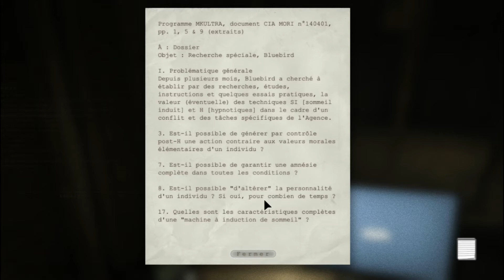[FR] Outlast par Yrfan - épisode 11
Et c'est le retour de super gros lard qui me super casse les bonbons :@ Maintenant vous pouvez dire adieu à vos tympans, et à votre cœur aussi si vous êtes en plein écran :D (ce qui est quand même conseillé vu que je vous fais des vidéos en Full HD !)
Perdu sous la pluie (système anti-incendie) et tâtonnant à fond, je tente de m'en sortir et d'enfin rejoindre l'extérieur !